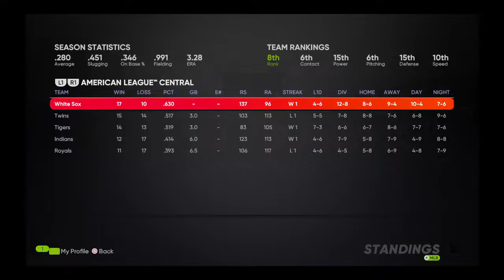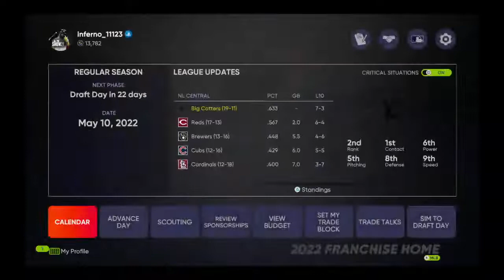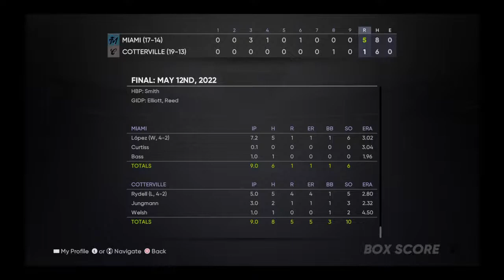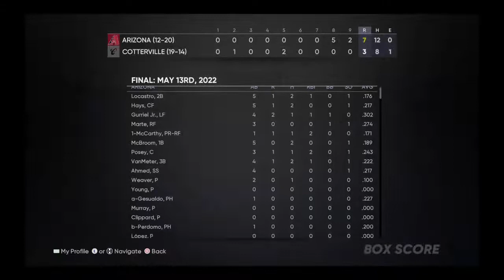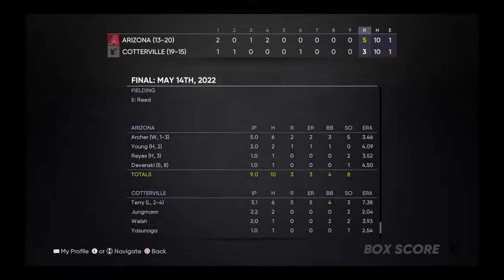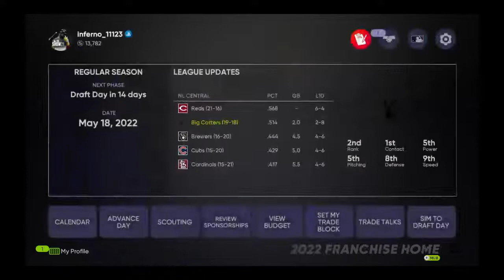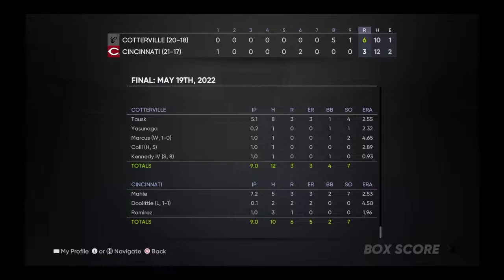Start of Year 2